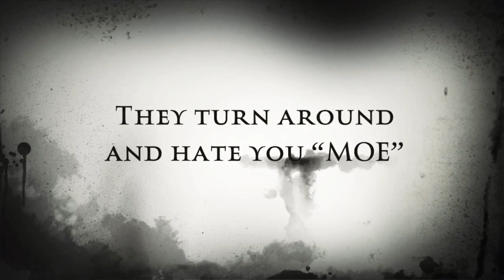February 16, 2020